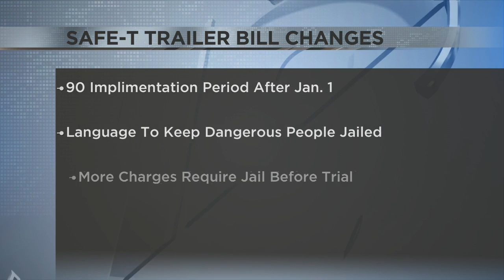SAFE-T Act trailer bill hopes to fix lingering issues